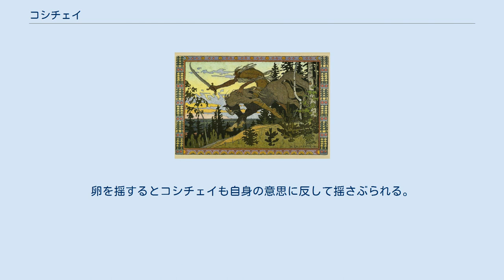コシチェイ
イヴァン・ビリビンの『不死身のコシチェイ』 ヴィクトル・ヴァスネツォフの『不死身のコシチェイ』 スラヴ神話においてコシチェイ（カスチェイ）（露: Коще́й, Koshchey, 異綴り：Koschei, Каще́й, Kashchei, Kashchey, Kashchej, 波: Kościej）は醜い老人の姿をした悪人で、主に若い女性を襲う。
「不死身のコシチェイ」（Коще́й Бессме́ртный）の二つ名で知られる。
その名前は「骨」を意味する語（露: кость, 波: kość）に由来すると見られ、その骸骨の様な容貌を表す。
 彼の肉体と生命は別々になっているため、普通に攻撃しても殺すことはできない。
その魂は針の先にあり、その針は卵の中、その卵はアヒルの中、そのアヒルはウサギの中、そのウサギは鉄の箱の中、その鉄の箱は緑のオークの樹の下に埋められ、それは大洋に浮かぶブヤンの島にある。
彼の魂が無事な限り死なず、箱が掘り出され開かれればウサギが逃げ出し、それが殺されればアヒルが出てきて飛び去る。
卵を手に入れた者はコシチェイを意のままにでき、コシチェイは弱りはじめて病気になり、すぐさま魔力を失う。
卵を揺するとコシチェイも自身の意思に反して揺さぶられる。
針が折れる（一部にはコシチェイの額で折らなければならないという伝承もある）とコシチェイは死ぬ。